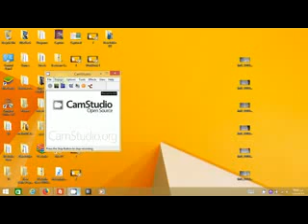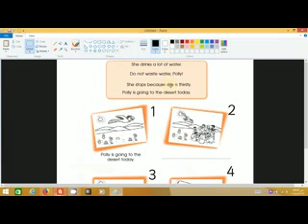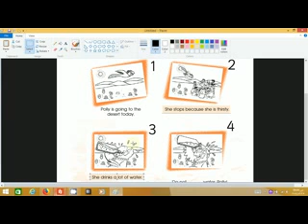10 FUN WITH English Grade 3B Unit 7 The weather in Kuwait WorkBook 3